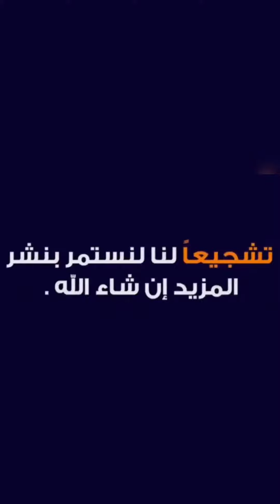عمل زينة رمضان يدوى على زجاج توك توك Making Ramadan decorations for Tok Tok